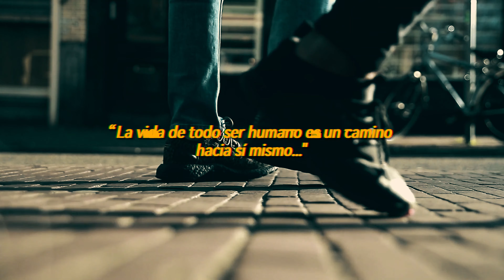ANÁLISIS: DEMIAN y sus COMPLEJAS relaciones con JUNG, FREUD Y NIETZCHE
0:00-0:24 ¿Se identifican con esto?
0:25-1:54 1) "Historias cruzadas": Demian y nosotros
1:54-3:27 2) "La influencia de Jung": El mundo es todo lo que necesita ser
3:27-4:35 3) "La transmutación de los valores de Nietzsche": ¿Las cosas son buenas o malas?
4:35-4:57 Palabras finales